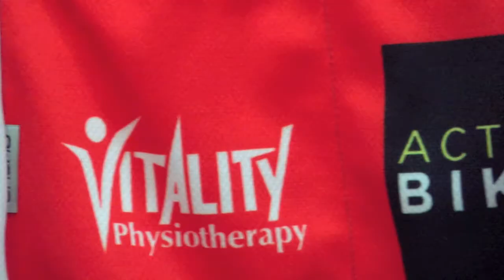London to Paris Bike Ride Highlights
These are some of the many highlight from our "London to Paris Bike Ride" in aid of Christmas Lunch on Jesus

A group of 9 riders and 5 support team members left London early on the morning of 14 August. They endured tough cycling conditions but shared many laughs and memories along the way, all while raising money to bless the people most in need, in the Merton Borough of London, this Christmas season.